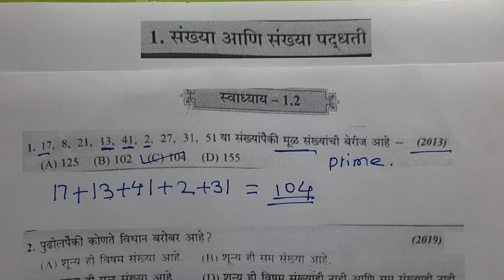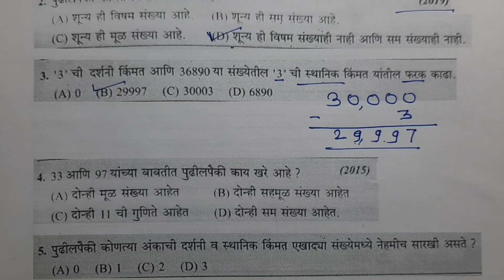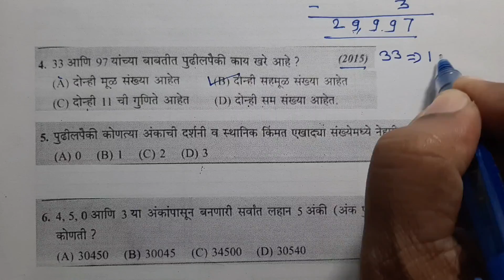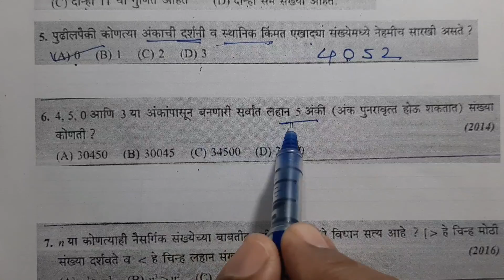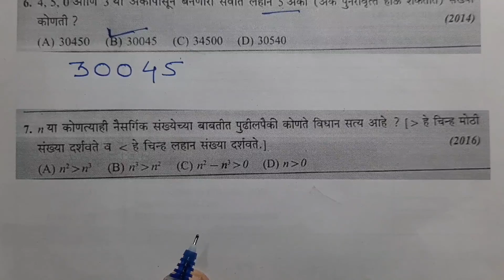5 वी जवाहर नवोदय प्रवेशपरीक्षा | अंकगणित | 1. संख्या आणि संख्या पध्दती | स्वाध्याय 1.2 | Nayoday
Burude Tutorials |1. संख्या आणि संख्या पध्दती  | स्वाध्याय 1.2 | Nayoday | Nayoday | अंकगणित  | | नवनीत प्रकाशन | मराठी माध्यम  | बुरुडे टयूटेरीयल

5 वी : जवाहर नवोदय परीक्षा - मानसिक क्षमता चाचणी Link